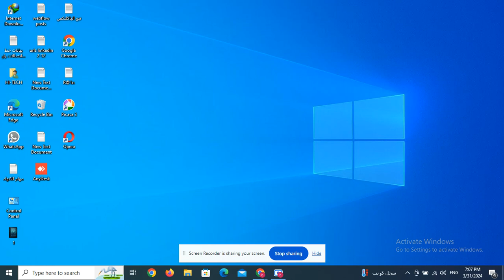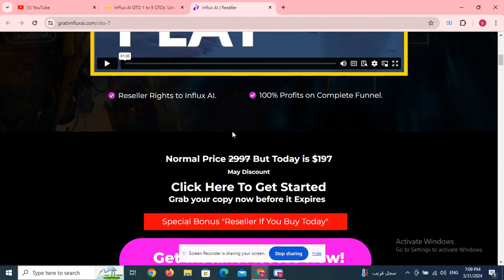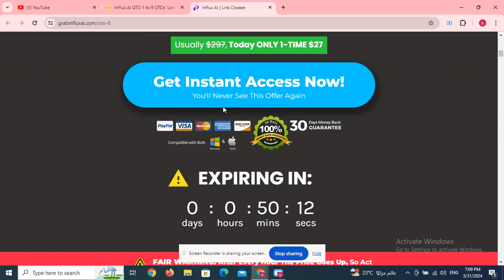Niche Domination Prodigy OTO 1 to 8 OTOs’ Links Here + Coupon + $40k Bonuses